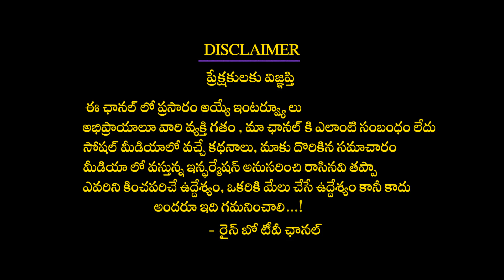Heroine Ester Sensational Comments on Comedian Sunil l Actress Ester Noronha | Rainbow TV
HeroineEster Sensational Comments on ComedianSunil l Actress Ester Noronha | Rainbow TV